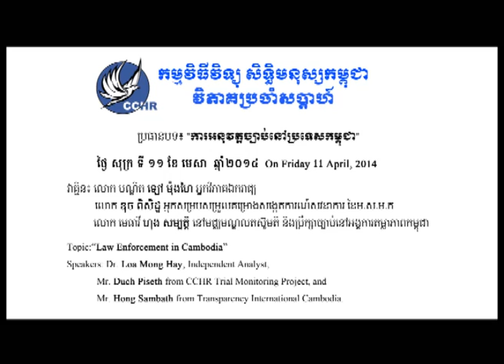CCHR Radio talk show 2014-04-11 Weekly Analysis part 1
On 11 April 2014 Topic Law Enforcement in Cambodia Guest Speaker Dr Loa Mong Hay Independent Analyst, Mr. Duch Piseth from CCHR Trial Monitoring Project and Hong Sambath from Transparency International Cambodia